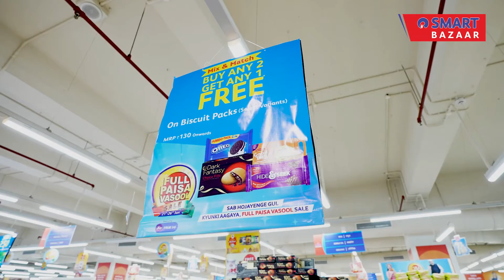SMART Bazaar Full Paisa Vasooli Challenge with Bharti Singh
Bharti ne toh Full Paisa Vasooli Karli, aap kiska wait kar rahe ho?
Aa gaya hai India's Biggest Sale, SMART Bazaar Full Paisa Vasool Sale. Jahan aapko milegi grocery, home appliances and apparel par amazing discount.
Aur haan aaj hi participate kijiye FullPaisaVasooliChallenge mein Jahan aapko milega ek saal tak ki groceries free paneka mauka SMART Bazaar se!